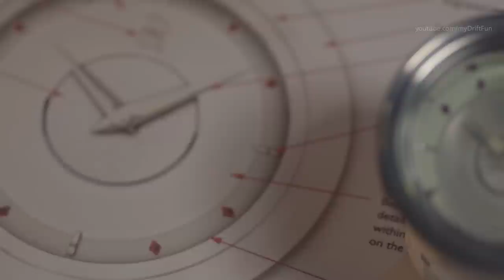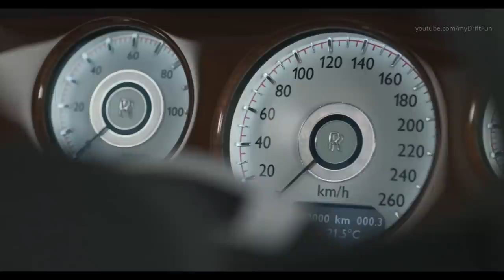Rolls-Royce Bespoke Serenity Phantom Production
Rolls-Royce Bespoke Serenity Phantom Extended Wheelbase Production.

As with the creation of every Rolls-Royce, the genesis of Serenity and its blossom motif began with a blank piece of paper. However, unlike any other Rolls-Royce, it also began with a blank bolt of the finest hand-woven silk.

In order to create this totally one-off bolt of silk for Serenity, the Bespoke team looked to Suzhou, China, the town renowned for its creation of imperial embroidery. The team sourced the unspun silk thread and had it hand-dyed by the Chinese craftspeople who have been creating beautiful silks for centuries.

It was then transported to one of Britain’s oldest mills, based in Essex, to be hand-woven into just 10 metres of the fabric – enough to clothe the interior of Serenity – in a process that took two days or two hours per meter of fabric. The numerous colours of silk thread were painstakingly blended into the highest quality warp which has 140 threads per centimetre to result in the lustrous Smoke Green colour of the underlying silk fabric.

Once prepared, the plain Smoke Green silk was transferred to London where the blossom motif designed by Haye and Lusby – a uniquely modern take on centuries-old silk Chinoiserie – began to flourish across the fabric as British and Chinese craftspeople embroidered their vision of copper-coloured branches and white petals.

The final touch was the detailed petal by petal hand-painting of crimson blossoms directly onto the silk. The resulting panels and swatches that have formed the centrepiece of Serenity would take up to 600 hours of work per panel.

The style of painting employed in the design of the Serenity silk is a centuries-old technique known as 'unconscious painting'. Much of Japanese painting technique is learned through very fine and detailed rendering of classical forms within nature; branches, leaves, flowers, bamboo etc.

The work can be painstaking with the same form rendered again and again. The purpose of this repetition is to imbue in the artist an innate understanding of these natural forms until their balance and nature is understood without thought.

In order to paint a calm and beautiful image the artist must be calm of mind. Mood becomes all important as it will influence the balance and mood of the work. A meditative state results where the brush can flow freely in the artist’s hand – a state of ‘unconscious painting’. So in preparing to paint the panels for Serenity, the serene state of mind was all important. The branches needed to have life, movement, spontaneity – but with grace and calm.

Of course, the creation of the most opulent interior of any luxury car could not simply rely on beautiful silk upholstery. Taking its cue from the world of modern furniture design, the rear occupants’ elevated and powerful seating position has been accentuated with the valances of the seats made from rare Smoked Cherrywood. Reminding one of the drivers’ position in the early 1900’s motor car, the seats in the front of the car are clothed in Arctic White leather.

Smoked Cherrywood continues the Oriental theme within the cabin, applied the Serenity’s door cappings, dash fascia and rear centre console, but further embellished by another beautiful Far-Eastern wood – Bamboo – with the highly skilled application of Bamboo cross-banding.

In addition, the blossom motif from the silk is recreated through the finest marquetry on the rear door cappings through the use of Mother of Pearl, which is laser-cut and hand-applied, petal by petal into the wood. Mother of Pearl is created when two substances, one mineral and the other organic, combine. Tiny hexagonal plates of aragonite, a form of calcium carbonate, are arranged in layers alternating with conchiolin, a flexible protein similar to silk that is secreted by the mollusk.

This theme is continued in the driver’s compartment of the car with Mother of Pearl applied to the face of Bespoke Serenity’s clock and the driver’s instrument dials. This Mother of Pearl face is etched with concentric circles redolent of the raked gravel seen in Japanese gardens, and is inlaid with hand-applied rubies which echo the colour of the hand-painted flowers in the silk lining.

Continuing the theme of ultimate luxury, the luggage compartment of Serenity is lined in Arctic White leather with an Arctic White carpet.

As a final touch, two parasols featuring the Serenity motif are held by Bespoke leather loops incorporated into the boot lid.

The lustre of Phantom Serenity’s exterior dazzles with its powerful and noble presence.

Its Bespoke Mother of Pearl paint is the most expensive one-off paint ever developed by Rolls-Royce Motor Cars. It has been added in a three stage pearl effect and hand-polished for 12 hours by the craftspeople at the Home of Rolls-Royce at Goodwood to deliver this shimmering presence.